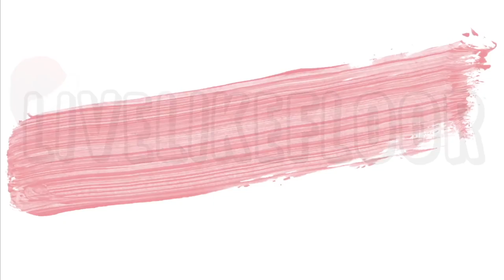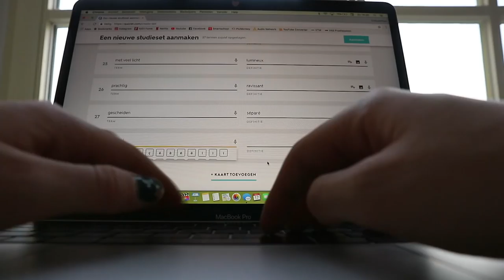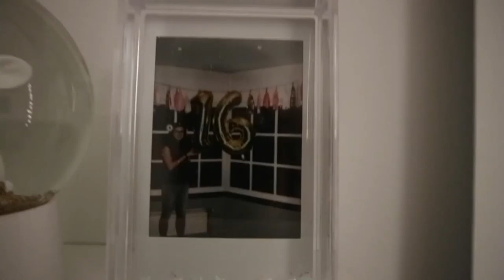Mijn VERJAARDAG | VLOGMAS2017🎄|| LiveLikeFloor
In deze vlog ben ik jarig en geef ik een klein familiefeestje! Leren moet er natuurlijk ook nog gedaan worden... X Floor

   Onlane
   LiveLikeFloor
   Hoek 76 Unit 306
   2850 Boom
   België